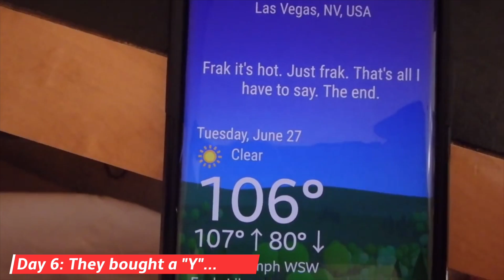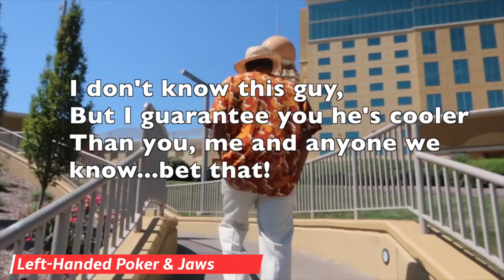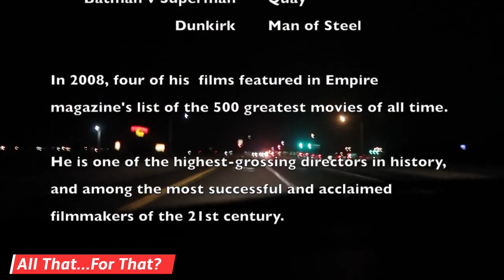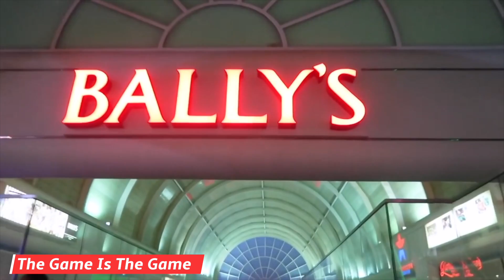A Year in Poker Vlogging[Part 2]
Need to catch up? Here's the year in vlogs. The 2nd(and final) part of my "Year Recap". At least 1 clip from each vlog/livestream I published over the last year.

Idea blatantly, "stolen/borrowed/lifted" from Andrew Neeme's "100th vlog". :)

Gear:
-The camera I use when walking around and talking is:

-Current Machine:
 MacBook Pro(15-inch, 2017)
2.8 GHz Intel Core i7
16 GB 2133 MHz LPDDR3

SC: Killogram